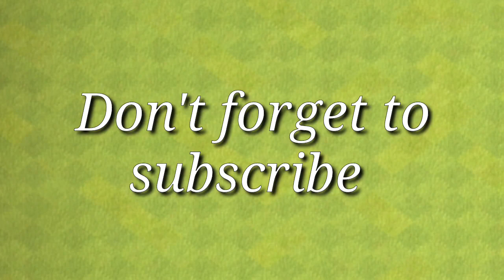siege machines vs all levels of wizard tower | clash of clans - Rjcoc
Welcome to another clash of clans challenge video. In today's video all the siege machines takes on the all level wizard tower base. Can the siege machines take down this wizard tower base?

Activision, Supercell, Sony And Everyone/Company That Is Watching This Video: Copyright Disclaimer Under Section 107 of the Copyright Act 1976, allowance is made for "fair use" for purposes such as criticism, comment, news reporting, teaching, scholarship, and research.